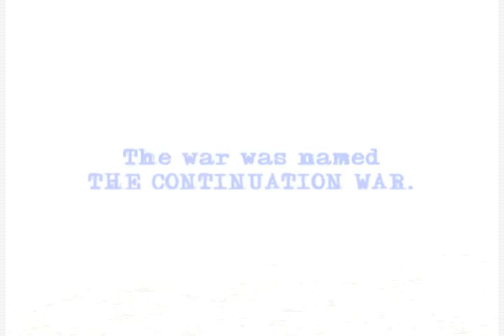FinnWars Trailer 1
I uploaded this without the team's permission because I'm cool like that.

Get this trailer in higher resolution and the full mod